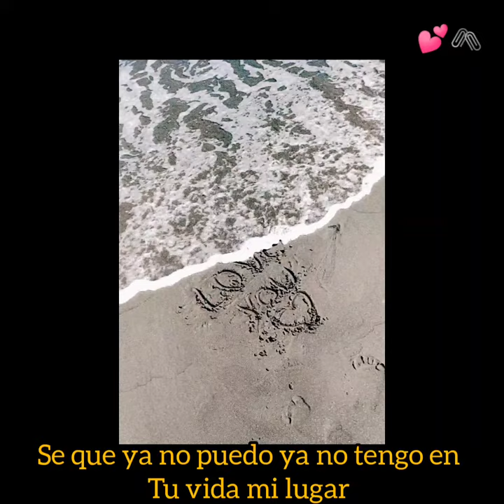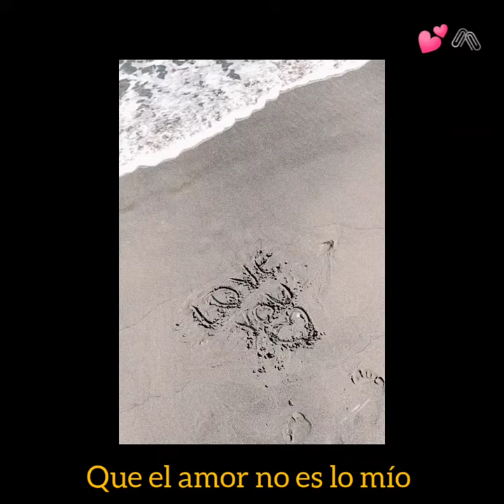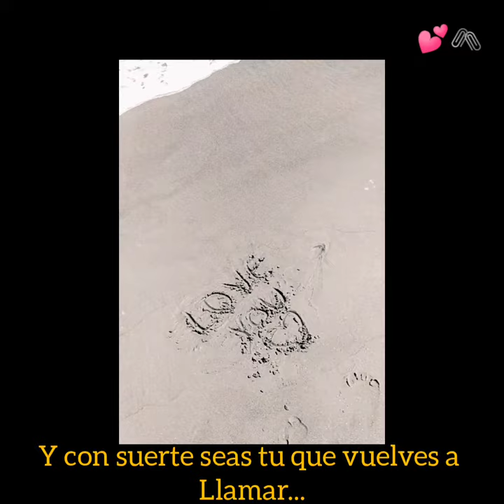PHONE 📱- Remi' (official audio con Gif love you)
HIGH CLASS MUSIC PROD
beat: Prod. Ras-Hop